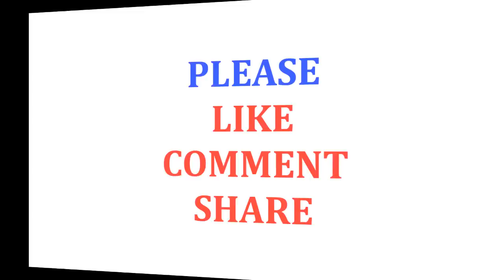Vaccinate Your Kids Against Measles NOW, Says the AAP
Immunize Your Kids Against Measles NOW, Says the AAP.

Because of the current measles flare-up at Disneyland in California, the American Academy of Pediatrics (AAP) has discharged an announcement to ask guardians to inoculate their children.

"Immunizations are a standout amongst the most essential ways guardians can shield their kids from genuine infections that exist in our reality," says Errol R. Alden, MD, AAP official executive/CEO. "The measles immunization is protected and successful." Just two measurements of the measles-mumps-rubella antibody (MMR) are more than 99 percent powerful in avoiding measles.

Getting the MMR immunization within the near future - regardless of whether you don't live in California - is essential. "The measles infection is a standout amongst the most infectious infections in humans," says Yvonne Maldonado, MD, bad habit seat of the AAP Committee on Infectious Diseases. Measles spread quickly in groups that have not been immunized, and the individuals who are contaminated can likewise spread the infection up to four days before side effects show up. Indications incorporate rash, high fever, hack, runny nose, and red watery eyes.

Fifteen years back the United States announced that measles was formally wiped out from the nation — implying that snappy location and reaction to episodes, and a powerful immunization program killed the profoundly infectious illness from our nation.

However, now there are no less than 70 affirmed instances of measles that have influenced no less than six states, including Utah, Oregon, Washington, and Colorado, as indicated by USA Today. To place that in context—California itself regularly observes in the vicinity of four and 60 measles cases in a whole year.

So why are these individuals getting to be plainly contaminated with a malady that is not any more local to the US?

A few specialists trust one reason is that an expanding number of guardians are picking not to immunize their children since they may even now have mixed up fears about youth immunizations, or they are not apprehensive of an ailments they have never experienced. Guardians are even ready to acquire exclusion from school vaccination necessities in view of their own or religious convictions. As indicated by the Los Angeles Times "immunization refusals" have expanded from 1.5 percent in 2007 to 3.1 percent in 2013 in California alone.

Since babies can't get the MMR antibody before turning a year, they are the most defenseless and in danger for disease and passing. In any case, the more inoculated a group is, the more it can secure newborn children and in addition the individuals who have not been immunized.

Take in more about the MMR immunization here. Furthermore, make a point to download our free antibody plan for babies/little children and for preschoolers/huge children.

Caitlin St John is an Editorial Assistant for Parents.com who parts her opportunity between New York City and the place where she grew up on Long Island. She's a self-announced foodie who cherishes moving and anything to do with her child nephew. Take after her on Twitter: @CAITYstjohn